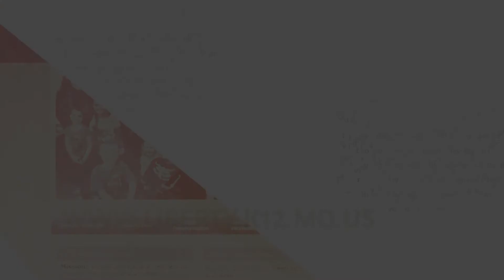School Start and End Times